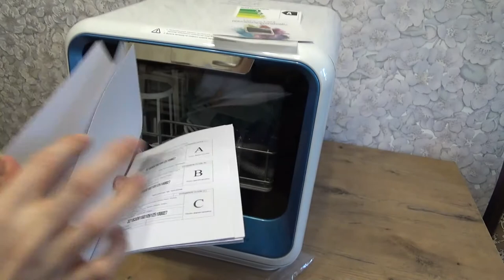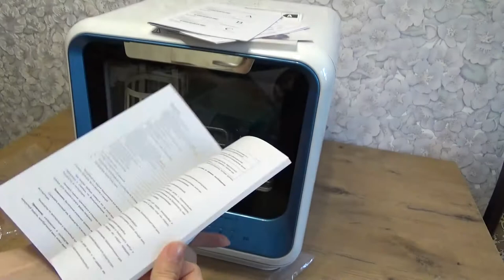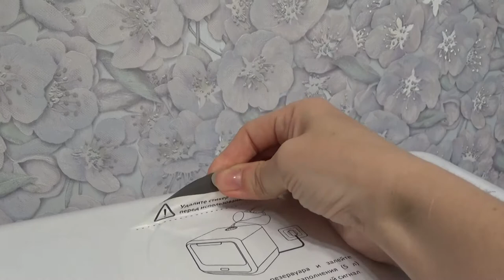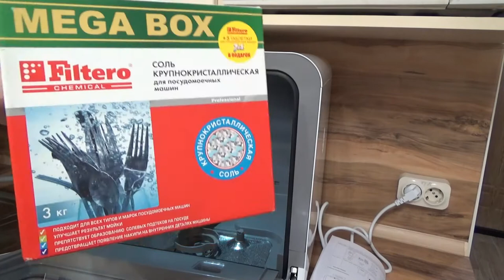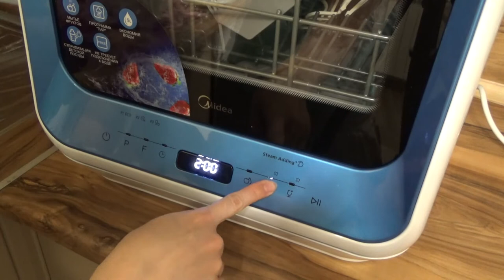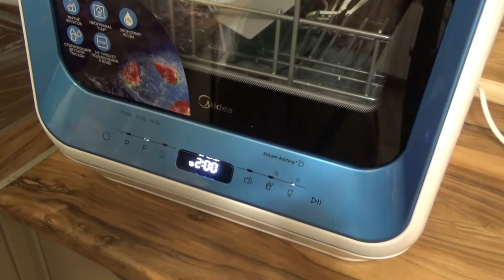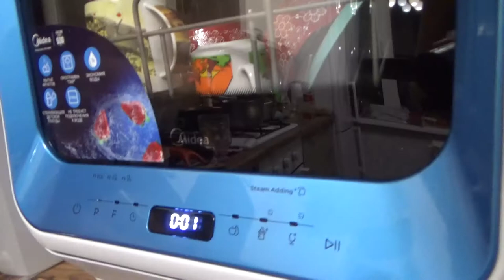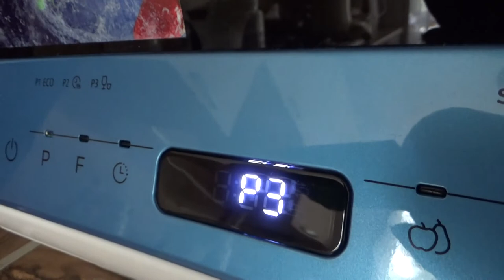Art Manij ОБЗОР Посудомоечная машина MIDEA MCFD42900BL MINI